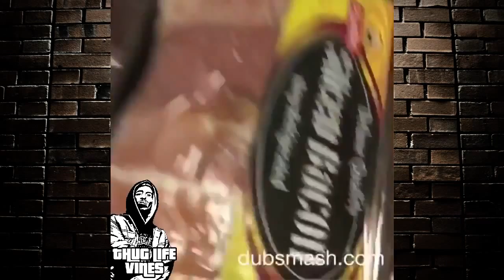vine compilation 2015 ; vine comilation halloween ; vine compilation best vine